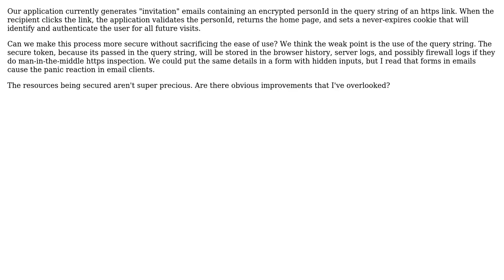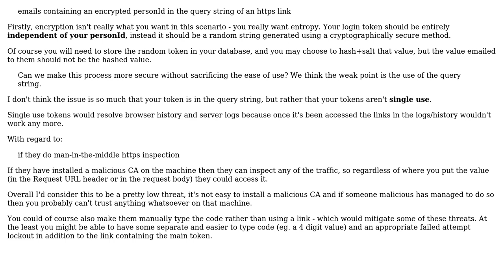Software Engineering: How should I distribute a login key?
With thanks & praise to God, and with thanks to the many people who have made this project possible! You are responsible for your own actions.